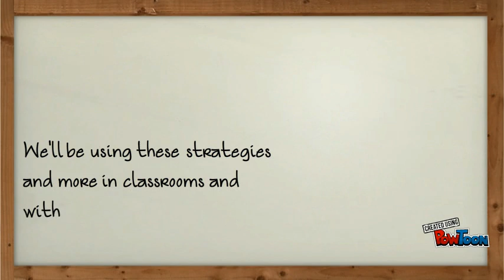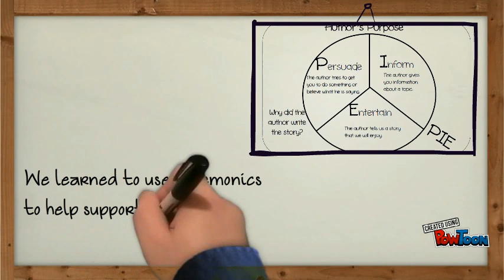Inverness Royal Academy Literacy Mentors